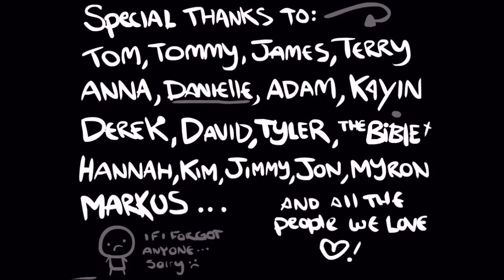Morning Isaac 2: Samson is a Thing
The best end.
This is basically a non-blind playthrough of The Binding of Isaac: Wrath of the Lamb.

I'm doing this as a way of waking myself up in the morning. Essentially, I'll do one run every morning. If that run ends before 10 minutes is up, I'll do another.